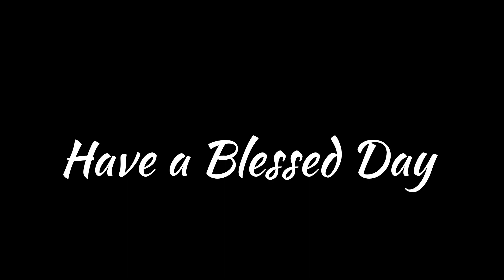job 5:9 The Lord Who Those Great Thing's